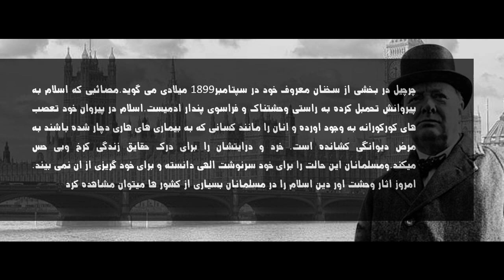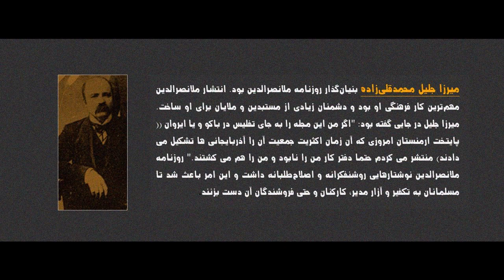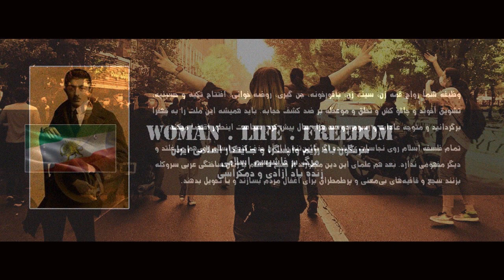سالروز ویروسی که با آفتابه فرستاده شد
به راستی چه شد که این آخوند فرومایه بی فرهنگ زشت خوی که زندگی اش با روضه و دریافت خمس از نادانان میگزشت و تنها نبیگ های [ کتاب] تاکچه اش [ طاقچه] بار اندوهناک نادانستگی  زمانه کهن را به نمایش میگزاشت ، به ناگهان بر اورنگ  ایران زمین جای گرفت؟
چه شد که هوشمندان و واکاوان پرسمان های سخت و پیچیده به سادگی افسون سخنان چنین روضه خوان فریبکاری شدند؟ چه شد فرزانگی به برون گشت و این باور زشت و کین به سرزمین خورشید راه گشود
 پاسخ را باید در ناآگاهی گسترده همگانی کاوید ! به این مینه [ معنی] که از نوک پیرامید [هرم] تا پایه آن همه و همه بگونه ای آغشته به این ناآگاهی بودند . نخستین نشانه ناآگاهی ناتوانی است . ناتوانی در دریافت درست از پرسمان های همبودگاهی [ اجتماعی] و یافتن راهکار های درست بگاه [به موقع] برای آنها ! ناتوانی در دریافت درست از نهش [ وضعیت ] همبودگاهی  . ناتوانی در سازماندهی و آگاه نمودن توده ها از برای پایداری دربرابر اندیشه های واپسگرانه و یا تندروی های راست و چپ گرانه
شوربختانه از برای نهش [ وضعیت ] دراز دیکتاتوری در همبودگاه [ جامعه ] مردم ایران هیچگاه نتوانستند یک بالندگی نیادین [ طبیعی] فرهنگی – پتنیک [ سیاسی] را دنبال کنند و به آن رده بایسته از اندیش ورزی برسند . دیکتاتوری بنار گشت [ باعث شد = caused ] که ایران بجای داشتن یک دسته از پتن مرتان [ سیاستمداران] کاردان دلاور درستکار دارای مشتی دست بوس همیشگی " بله قربان بله قربان " چاپلوس گردید که سربزنگاه سال 57 بجای ایستادگی و چاره یابی آشفتگی پیش آمده رو بفرار گزاشتند. اگرچه بودنشان نیز پادزهری نبود که رهانش بیمار را چاره باشد.
آری اگر امروز هربار از خود میپرسید چرا یک آخوند آفتابه بدست توانست در اوگ [ اوج ]شکوه دلپزیر مدرنیته از گور 1400 ساله خود برخیزد و با تاراج و کشتار کشور کهنی را به سرمرز نابودی بکشاند ، بی گمان پاسختان را در ناآگاهی همگانی خواهید یافت ! در ناآگاهی همگانی که همیشه در نبود دمکراسی و آزادی باهماد ها [احزاب] و نهاد های همبودگاهی دیسی [ شکل] میگیرد.